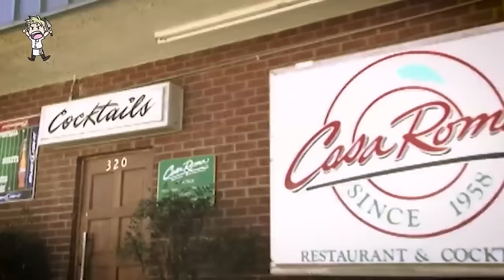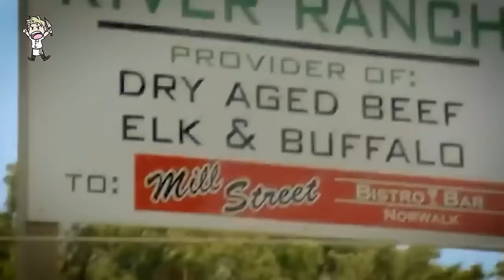The Most ANGRY Kitchen Nightmares Moments!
These are the most angry Kitchen Nightmares moments of all time.